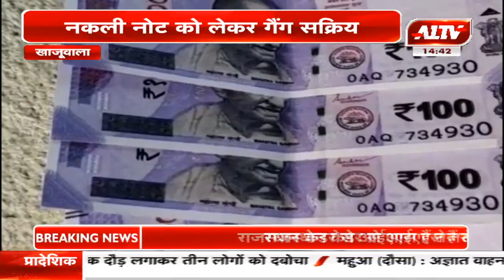खाजूवाला : नकली नोट को लेकर गैंग सक्रिय